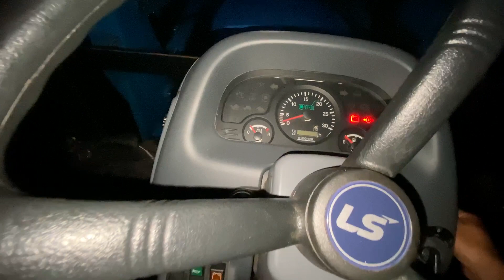Transportando o Ls Plus 80 para a propriedade nova 🚜💨